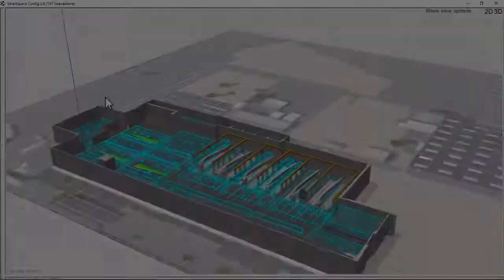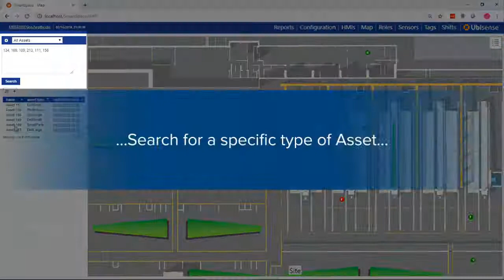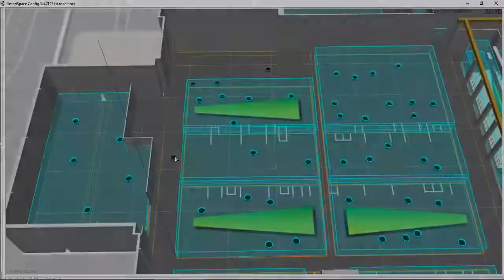Ubisense DEMO: Aero Tooling Management